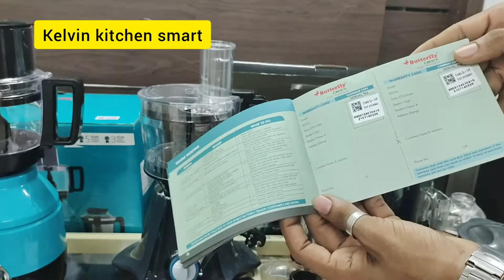Preethi zodiac & butterfly Cresta ood processor malayalam review ഇനി ഇതിൽ ഏത് എടുക്കണം ?unboxing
Preethi zodiac  & butterfly Cresta
food processor  malayalam review
ഇനി ഇതിൽ ഏത് എടുക്കണം ?

Take a look at this Preethi Zodiac MG-218 750 W Juicer Mixer Grinder (5 Jars, Black/Light Grey) on Flipkart

Butterfly Cresta Food Processor 1 HP, 5 Jar (Turquoise Green)

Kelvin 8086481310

camera 🎥 /Gokhul

editing software
(inshot)
thumbnail
(pixelLab)